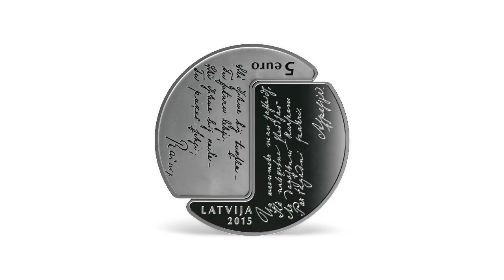Kolekcijas monēta "Rainis un Aspazija"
Latvijas Banka otrdien, 8. septembrī, izlaiž 5 eiro sudraba kolekcijas monētu "Rainis un Aspazija". Monēta ir veltījums latviešu dižgaru Raiņa un Aspazijas 150 gadu jubilejai. Monētu varēs iegādāties, sākot no 8. septembra. Monētas maksimālā tirāža – 7 000 eksemplāru.